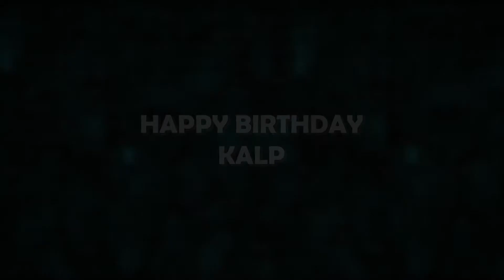Funshalla Sportz : Sports Theme Party : Kalp Birthday Party